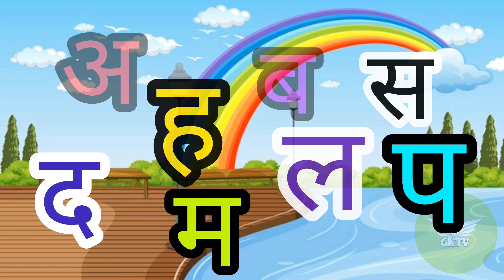अ से अनार । Hindi Savarvyanjan for kids।अआइई । कखगघ। ka kha ga gha। a aa e ee। preschool - 269